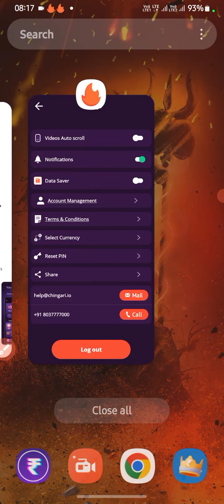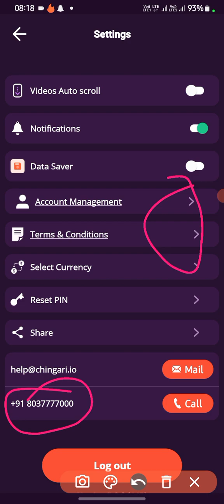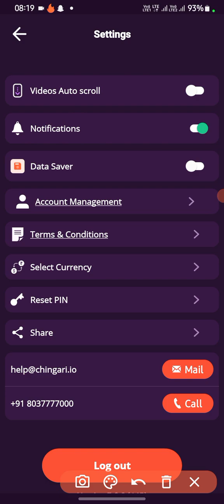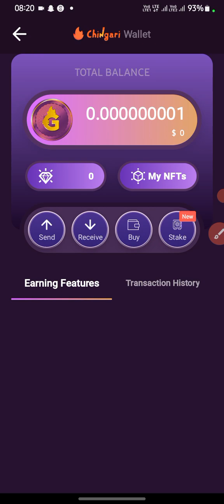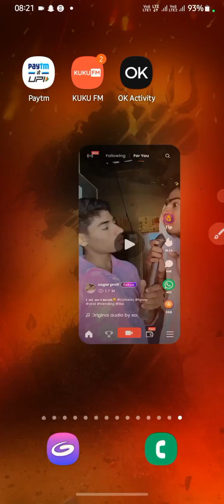चिंगारी apps Customer care Number | चिंगारी App any Problem Solution Details | चिंगारी App Full